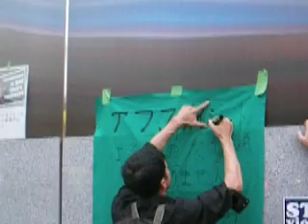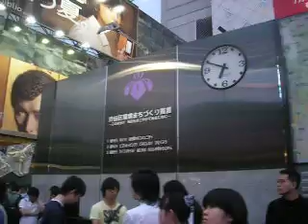green wave tokyo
Ahmadinejad is not our president